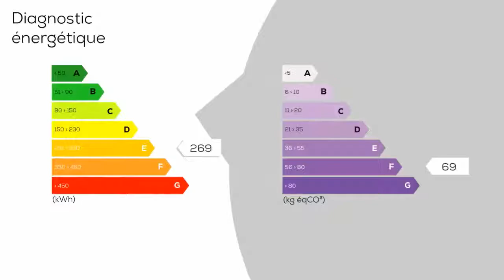A vendre - Maison/villa - CHEVILLY-LARUE (94550) - 7 pièces - 107m²